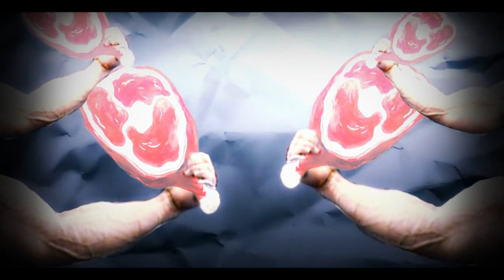Мясо по ГОСТу - Развлечения - Флайборд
Флайборд на Крестовском (Южная дорога д. 4, яхт-клуб Крестовский)